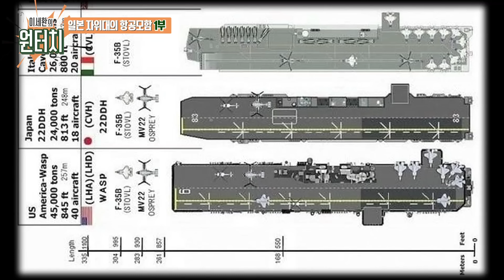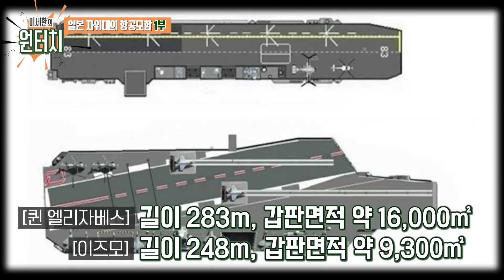[원터치]이것은 밀실이 아니다.일본 자위대의 항공모함 전력구상 1부